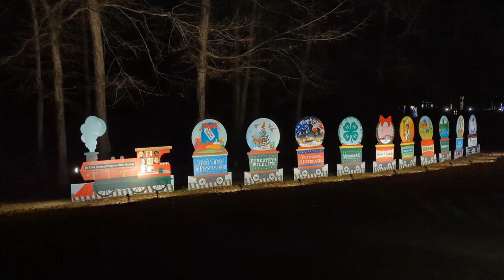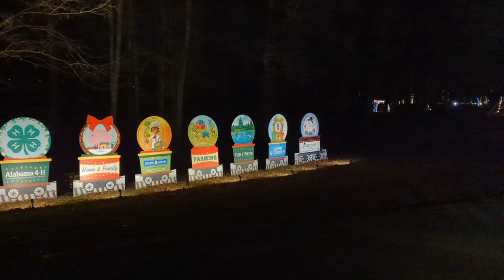CHRISTMAS LIGHTS at Lakeside Park in Pell City, Alabama 🎄 Merry Christmas 2022